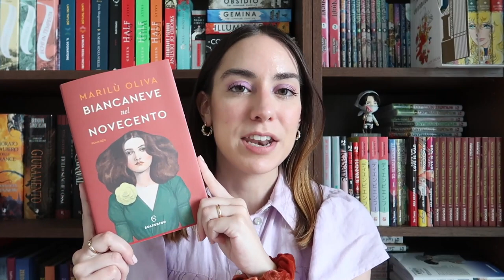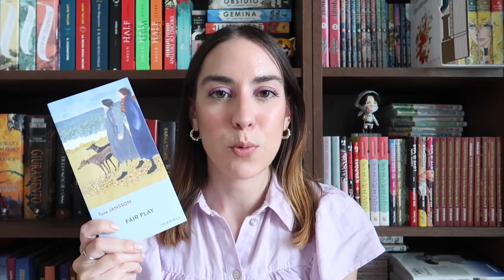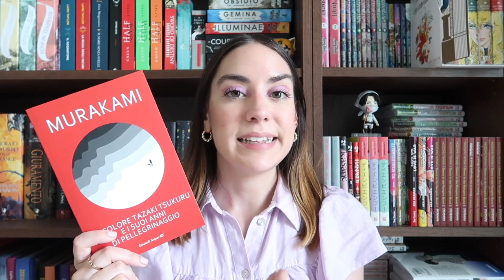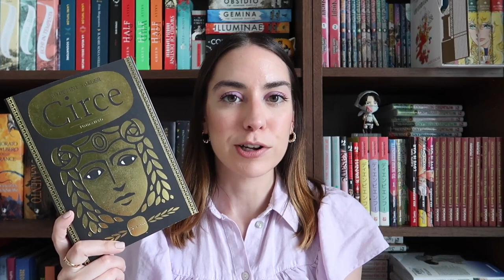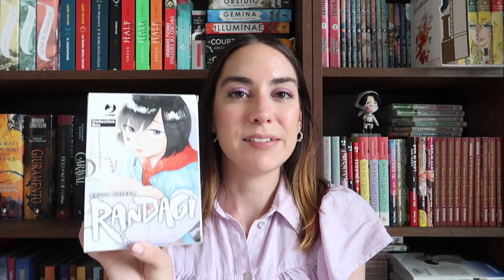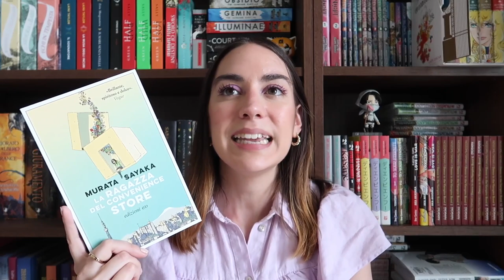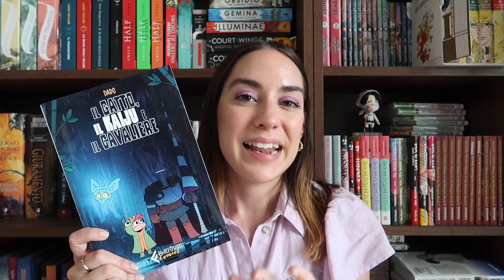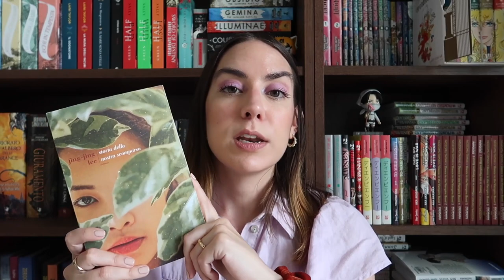13 libri da leggere in estate 🏖☀️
Oggi sono qua a consigliarvi più di 10 libri e fumetti da leggere questa estate. Fatemi sapere se darete una possibilità a questi titoli!

➫ L i b r i
Biancaneve nel Novecento
Fair Play
Troppo facile amarti in vacanza
Storia della nostra scomparsa
Il gatto, il kaiju, il cavaliere
Rent a Girlfriend
L'incolore Tazaki Tsukuru e i suoi anni di pellegrinaggio
Quaderno dei compiti delle vacanze per adulti
La ragazza del convenience store
Botteghe di Tokyo
Un'estate fa